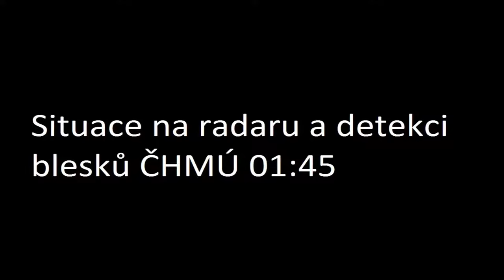Stormchasing 29.8.2016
V noci z neděle na pondělí přes nás přecházela osamělá bouřka, která k nám dorazila kolem 01:30.